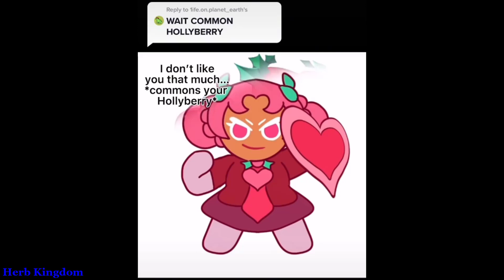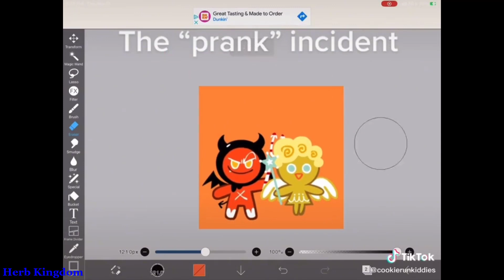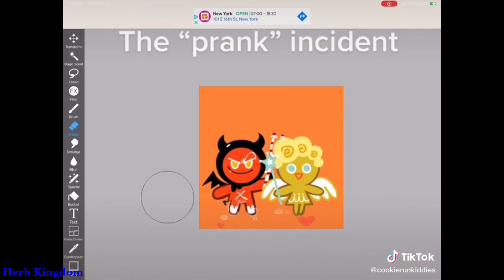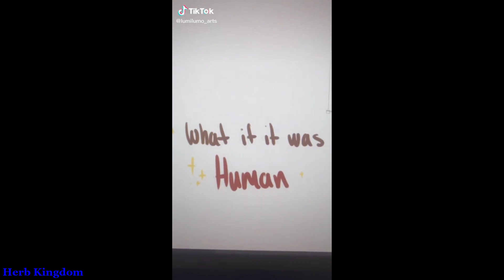COOKIE RUN KINGDOM TikTok Compilation #3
You can find these awesome people in the videos below for more amazing Cookie Run content:

The purpose of this channel is solely for the promotion of the tiktokers , streamers and that most of the content has been permitted to use, All rights belong to their respective owners. I do not own some of this content.
and we'll resolve the issue !